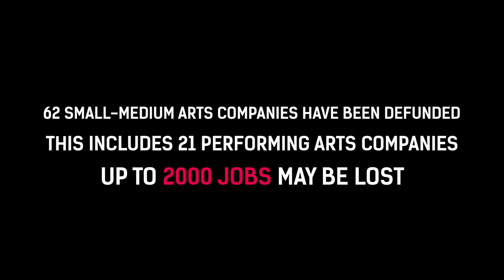Matthew Lutton - Small Start, Big Art Campaign